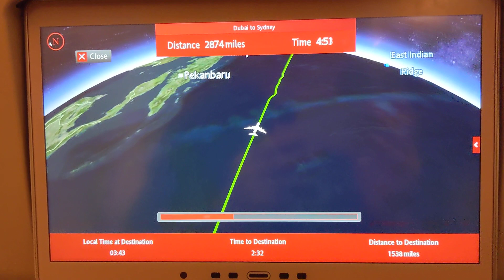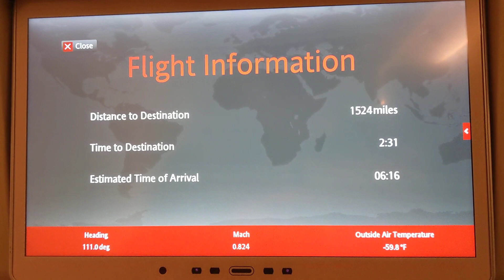Dubai 2 Sydney: 28/04/22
EK0412 direct flight